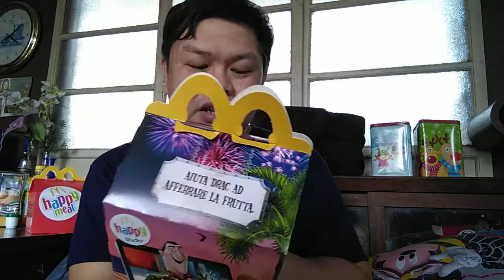Happy Meal toys from Rome, Italy.